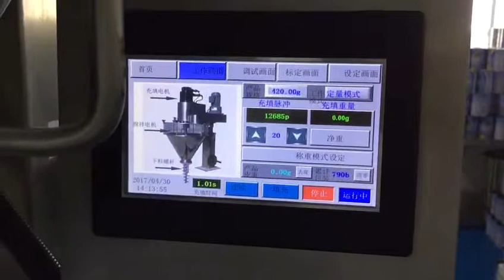Canning machine line, can filling line for milk powder and protein powder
Introduction:
The machine can finishing measuring, filling etc. because of original design, it is more suitable for packing powdered material that is easy to flow, like veterinary drug, sugar, glucose, carbon dust, talcum powder, essence etc. Except motor, the shell of the whole machine is 304 stainless steel, and the powder contact part is SS 316.combined transparent work bin, easy to dismantle without tools. Adopts servo motor to drive auger, with the advantages of durable, accurate location, stable function etc. the machine is controlled by PLC, with stable working, anti-distraction, high filling precision etc.
Features:
1.The layout of the machine is reasonable; except motor, the whole machine is 304stainless steel; no need tools when dismantle it, easy to wash.
2.Adopts high speed reaction separation and reunion brake to control the auger, with high filling accuracy, high speed, long service life etc.
3.Nixie tube display, the weight is steplessly adjustable any time, the situation of work can be changed any time, easy to operate.
4.There is automatic material locking device, anti-dropping.
5.Adopts weighing feedback proportion tracing type, overcoming the change of weight of material caused by different weight proportion.
6.Changing screw accessory, it can fill many kinds of very small powder and granule.
7.For material easy to flow, there is offcenter equipment in the utter of material to be sure high filling precision; for material with much dust, there is dust suction equipment there to suck the regurgitate dust.
Parameters
Machine name: High quality powder filling machine for sale
Model: SD-GZJ
Filling volume: 20-100g
Filling nozzle: 1 heads
Speed: 30bpm
Error Range: ≤±1%
Single machine noise: ≤50dB
Driven Type: Electrical and Pneumatic
Compressed air pressure: 0.4~0.6Mpa
Speed control: Frequency conversion
Power: 1.6KW, 50-60HZ
220/380V/110V/415V: (customized to different country)
Weight: 300Kg